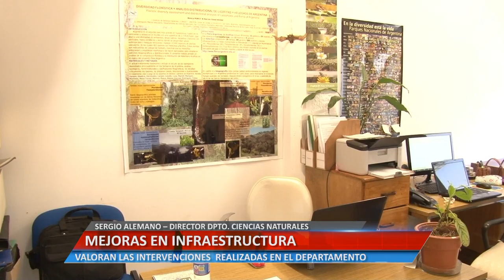MEJORAS EN INFRAESTRUCTURA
SERGIO ALEMANO – DIRECTOR DPTO.   DE CIENCIAS NATURALES.  VALORAN LAS INTERVENCIONES  REALIZADAS EN EL DEPARTAMENTO.

Facebook.com/uniriotv
Twitter.com/uniriotv
Instagram.com/uniriotv
Web - uniriotv.unrc.edu.ar
o envianos un email a
UniRio TV
Universidad Nacional de Río Cuarto
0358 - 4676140